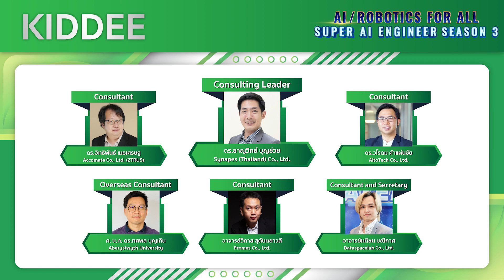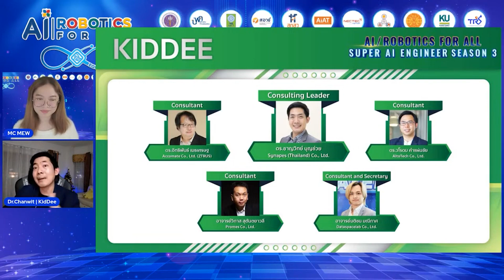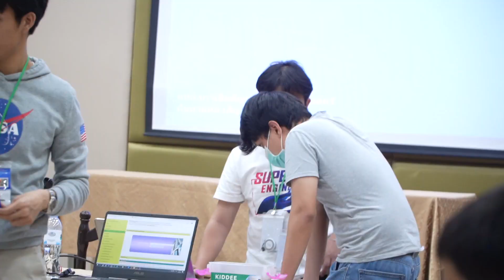Super AI Engineer Season 3 | EP.2 Part 1/6 | บ้าน KIDDEE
ตลอด 4 สัปดาห์นี้ สมาชิกค่ายจะต้องเลือกบ้านเพื่อร่วมทีมในการทำกิจกรรมโดยมี 6 บ้านให้เลือกได้แก่ บ้าน Kiddee บ้าน Pangpuriye บ้าน EXP บ้าน The scamper บ้าน Optimizer และบ้าน Machima โดยแต่ละบ้านจะมีอาจารย์ที่ปรึษาที่เชี่ยวชาญในด้าน AI และ Staff ประจำบ้าน ( TA ) คอยช่วยเหลืออย่างใกล้ชิด เพื่อแข่งขันแก้ไขโจทย์ทาง AI ที่มีความหลากหลายตลอด 4  สัปดาห์ที่อยู่ในค่าย
🌼คลิปนี้จะแนะนำ บ้านแรก คือ บ้าน Kiddee